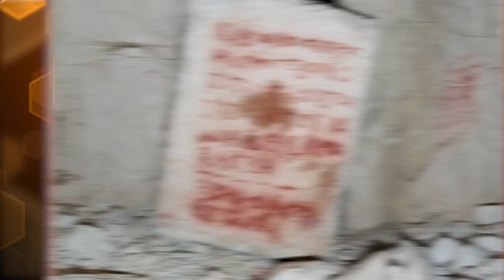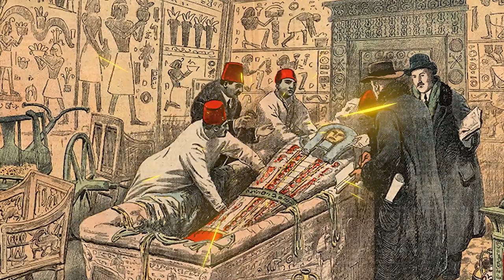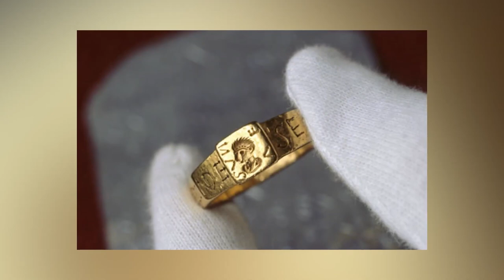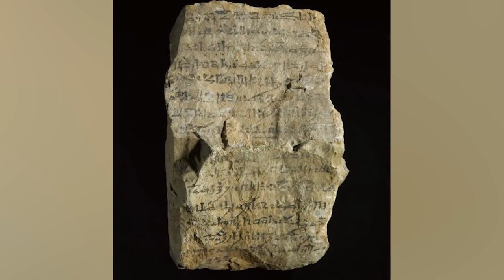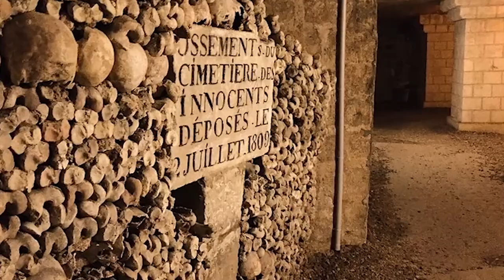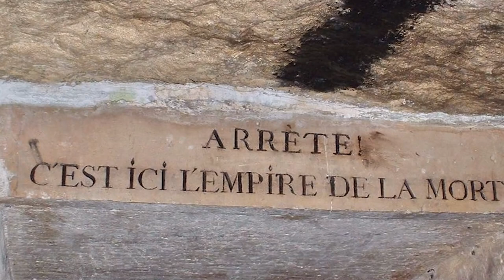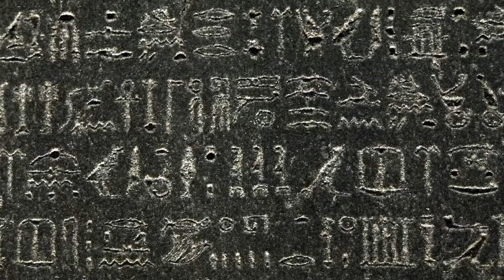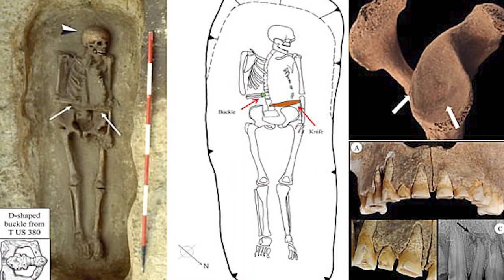Scariest Ancient Tombs We Weren't Supposed To Find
From the long lost Queen Nefertiti to the recently found Sarcophagi in Alexandria, there are still MANY unsolved ancient secrets. Where does the lost Queen of Egypt rest? Which tomb is the MOST haunted? Join us today on Bumblebee Elite as we count down our Scariest Ancient Tombs We Weren't Supposed To Find!

🍯Garreth Arenburg-Duchesne